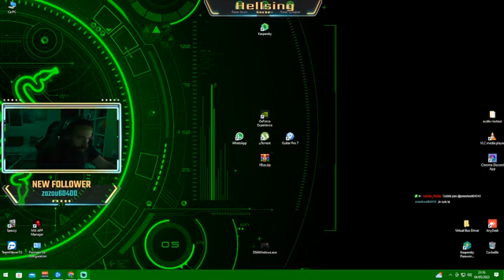Des gros bisous caresses ： !!!! Soirée Peace and love 100s4454